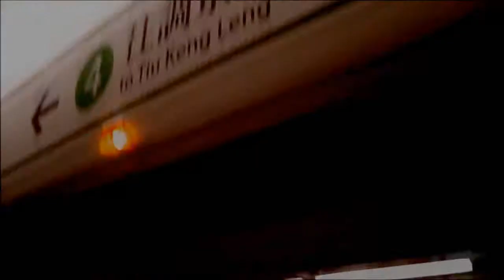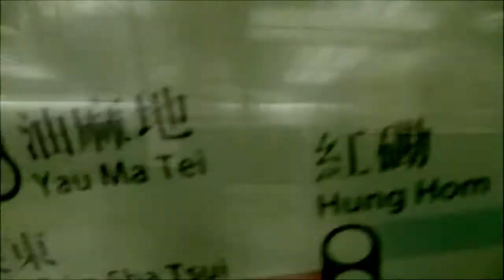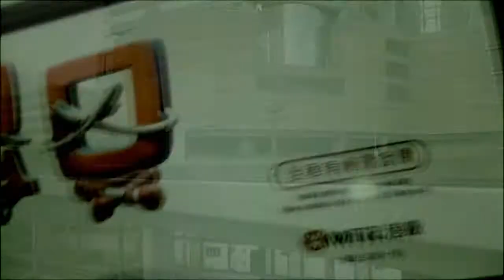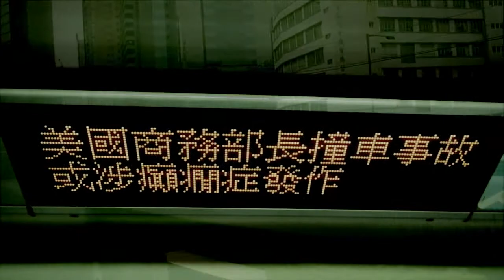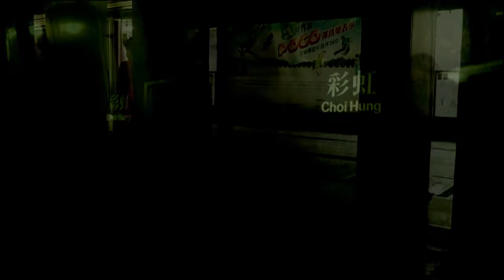Davwuh - Kwun Tong Line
Kwun Tong Line, from Davwuh - "Hong Kong"